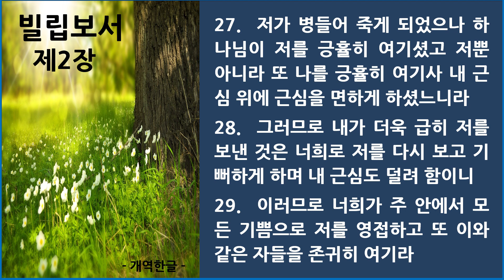빌립보서 제2장_성경필사용 성경 듣기